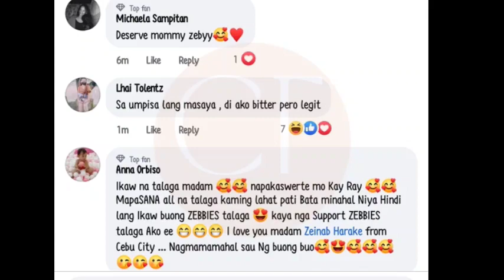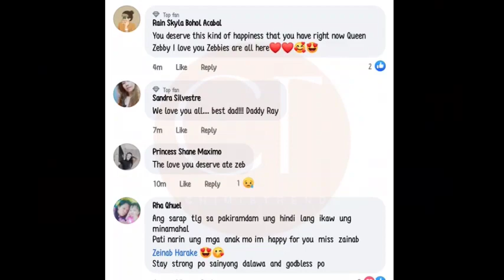RAY PARKS HULI SA CCTV! GRABE PAG KA SWEET KAY BIA 😍| RAY PARKS AND BIA SWEET MOMENTS 🤍